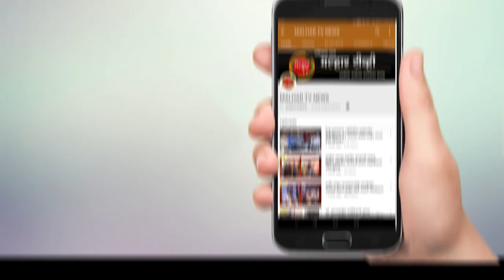सलग सुट्यासह कॉंक्रेटीकरणाच्या कामामुळे मुंबई-गोवा महामार्गावर आज सकाळपासूनच वाहतूक कोंडी !!!